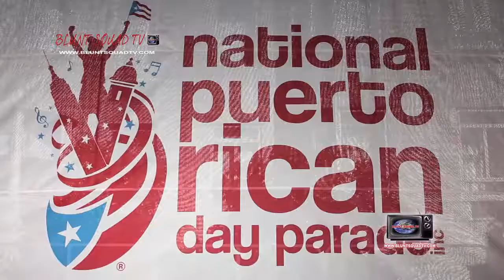Blunt Squad TV - NYC Spring, Summer 2016 Episode (Trailer)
Blunt Squad TV NYC Spring, Summer 2016 Episode visits New York City's National Puerto Rican Day Parade​ 2016 featuring Rosario Dawson, Dawn Diaz​, Jeimy Osorio​, Stephanie Martin Llanes​ "La Borinqueña" and Ululy Rafael Martinez​, Camaradas El Barrio​ WBW with G-Bo The Pro, guest DJ Leva57, MyVerse​ performance and interview, Lolo's Seafood Shack​ & Leche Y Miel Restaurant Hotspots segment. bluntsquadtv NationalPuertoRicanDayParade​